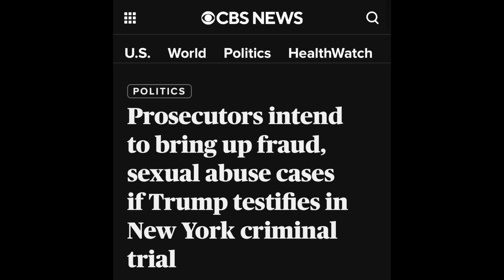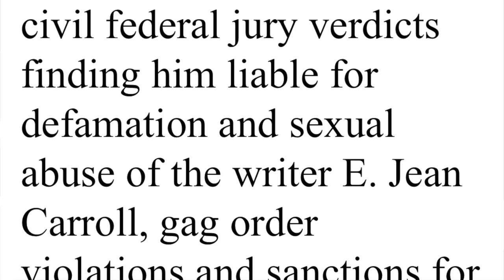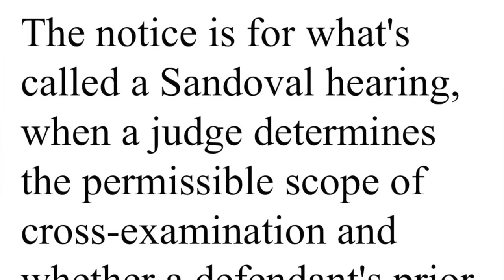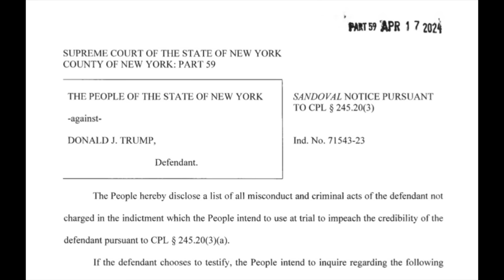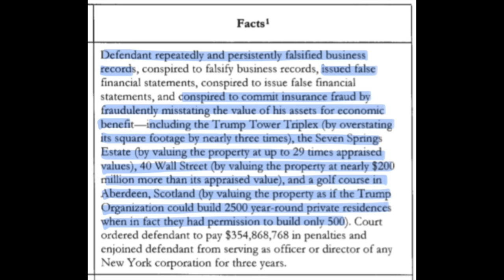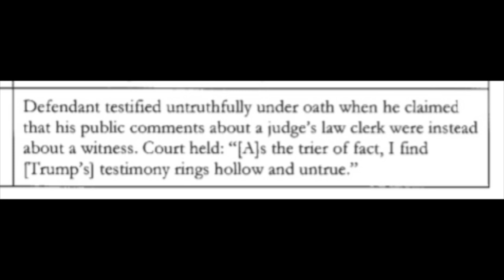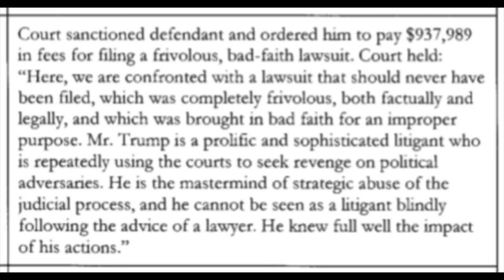Prosecutors file notice of uncharged misconduct they'll use on cross-examination if Trump testifies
In less than three trial days, 12 jurors have already been qualified to serve on the Trump jury.

In another development, the prosecutors just filed what's called "Sandoval Notice" detailing 13 instances of uncharged misconduct they intend to use on cross-examination of Trump in the (unlikely) event he decides to testify at trial.

Here are the highlights of the 13 instances of Trump misconduct in this new court filing.